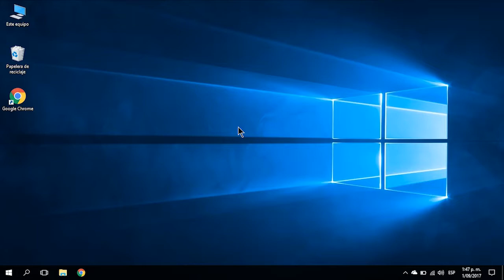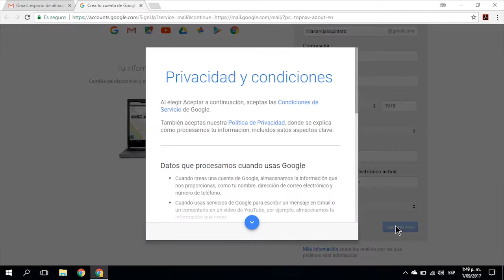Módulo 2.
2. Plataformas básicas para ser parte del entorno digital.
2. ¿Cómo hacer uso de los servicios de correo? 3.